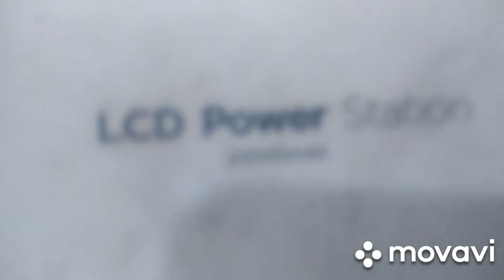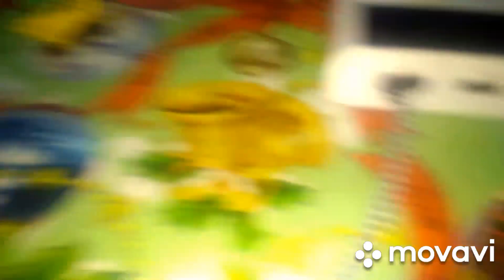Power Bank ремонт pisen 20000 сломались usb порты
плохая пайка и крепление usb портов в power bank убила их... пустил зарядку напрямую...